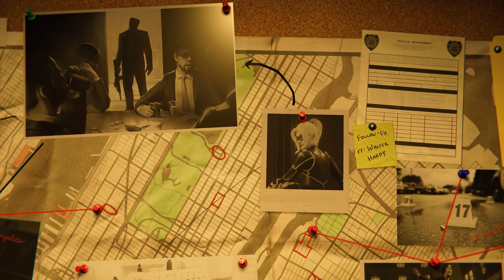DLC TURF WAR part 1, Marvel's Spiderman Remastered GAMEPLAY on PS5 (NO COMMENTARY) side missions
You are watching Marvel's spider man  REMASTERED PS5 walkthrough Part-1 of side missions, with NO COMMENTARY
DLC TURF WAR
This is a series of entire game in parts.

Spider-Man is an action-adventure game based on the Marvel Comics superhero Spider-Man, developed by Insomniac Games and published by Sony Interactive Entertainment for PlayStation 4. It will be the first licensed game developed by Insomniac. The game will tell a new story about Spider-Man that is not tied to an existing comic book, video game, or film. It will cover both the Peter Parker and Spider-Man aspects of the character.